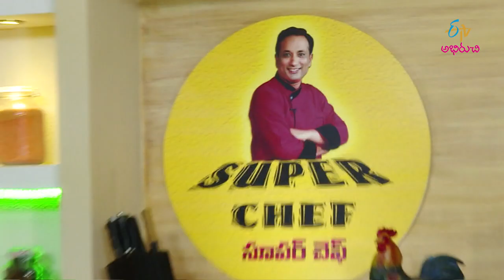Hariyali Chicken Curry | Super Chef | 25th February 2020 | Full Episode | ETV Abhiruchi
Hariyali Chicken Curry | Chicken Korma | Chicken Curry Recipe in Telugu | Chicken Butter Masala | Telugu Recipes

Chef Sanjay Thumma presents us the recipe of Hariyali Chicken Curry using chicken, mint leaves, tomato puree, curd and essential aromatic spices which adds spicy taste.